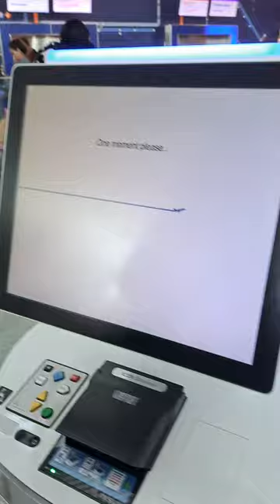Cancun, MX Part 1